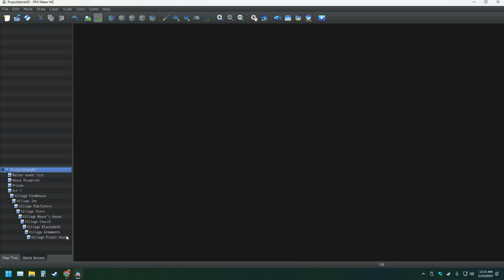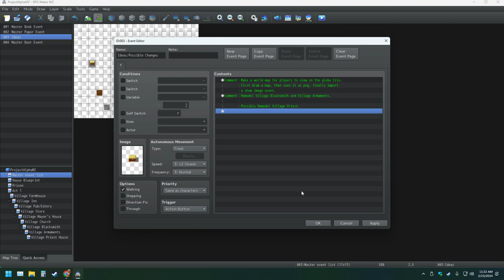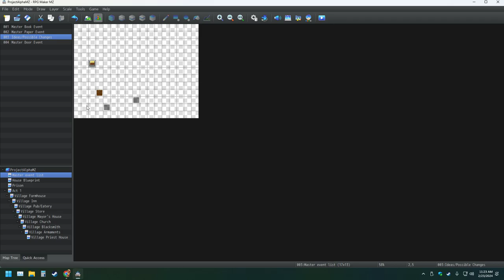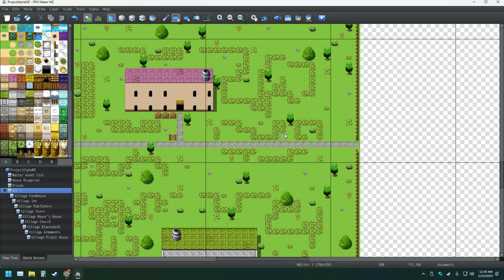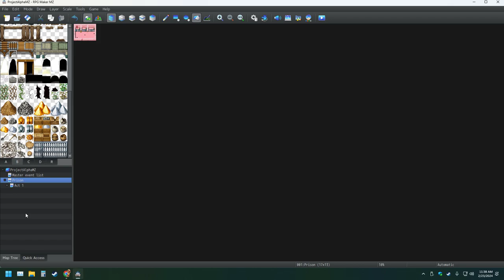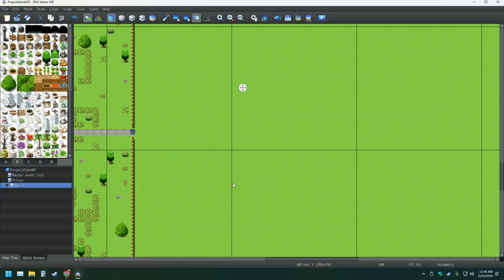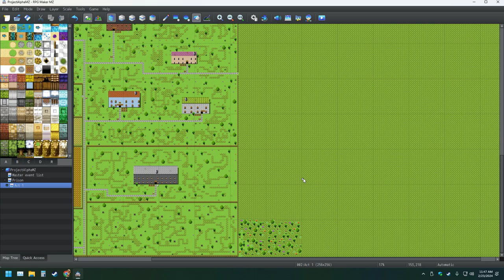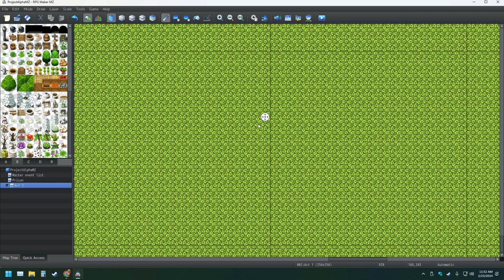My RPG Maker Creation Pt 25 Making The Ultimate Game